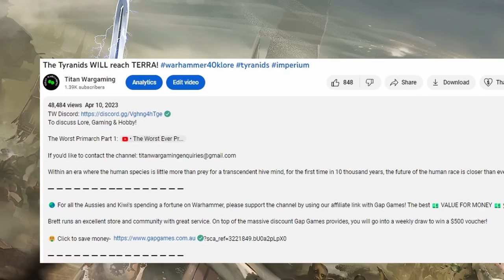Early Imperium Lore! | Why do humans hate everyone else?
To discuss Lore, Gaming & Hobby! We're in our very early stages, come help us build a Community!

Before the Emperor of mankind formed the Imperium, millennia prior to the creation of the thunder warriors let alone the space marines, mankind was very close to the bottom of the galactic food chain and in fact, lucky that Terra was not scoured of human life.

Brett runs an excellent store and community with great service. On top of the massive discount Gap Games provides, you will go into a weekly draw to win a $500 voucher!

Dream Cave: Still Rivals
Dream Cave: Peacekeepers
Dream Cave: Leviathan
Ruiqi Zhao: Success or Death
Edgar Hopp: And The Sky Shall Fall
Bonnie Grace: And We Will Rule
Bonnie Grace: Anxiety Attack
Jon Bjork: On The Edge
Bonnie Grace: Close To His Sword